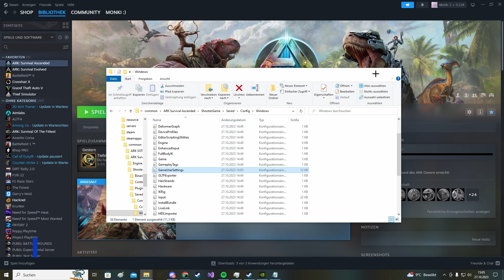ASA : HOW TO MAKE A BIGGER FOV